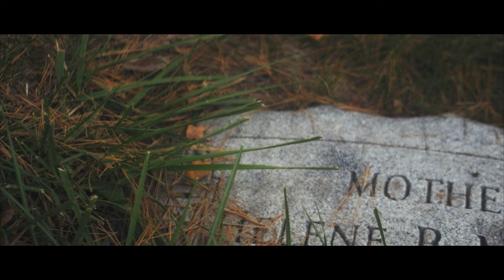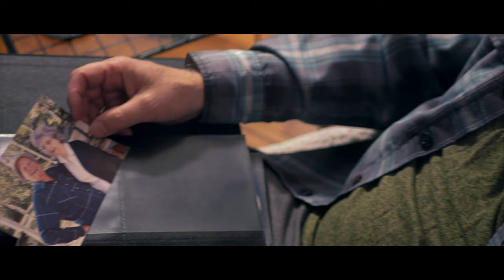'Cept For Lovin' You - Robert Huffman (Official Video)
Written & Performed By Robert Huffman
Filmed, Edited, and published by Grant Huffman

Lyrics/Chords

 ‘Cept for Lovin’ You

C                       C/b            Am
Watchin’ mama die weren’t easy
                      F            G            C
When there’s nothing you can do
C                      C/b             Am
The will left her body like a tap leakin’ water
                 F                              G
Guess the train she rode was just passing through
F                                  C
She had the choice of living that way
C            C/b         Am
Or givin’ death its due
C                                      G
It was the hardest thing I ever done
F                      Am

(Break)

C                C/b            Am
Lettin’ you fall weren’t easy
   F            G            C
I could not stop the pain
C                         C/b          Am
You gave me the choice of lying out loud
               F                             G
Or never speaking my name again
F                        C
Lying for one is hard enough
C          C/b        Am
Just try lying for two
C                                      G

(Refrain)
F                             C
‘Cept for you ...I’ve never loved
G                             C
‘Cept for you ...I’ve changed
F                               C
‘Cept for you ...time seems to hasten
G                           F
‘Cept for you ...all things fade

C               C/b                  Am
Losing my friends weren’t easy
       F             G        C
But strangers never part
C                         C/b       Am
So I took all my love and hid it away
               F                           G
There’s no place left in my heart
F                                          C
Now I’m sleepin’ alone in a single bed
 C               C/b                  Am
in a house that’s built for two
C                                      G

(Break)

C             C/b              Am
The day I left weren’t easy
            F           G          C
But the world’s forever cruel
C                C/b             Am
Now all my clothes are traveling clothes
F                                  G
And I’m walkin’ with a wound
            F                             G
Maybe turning my back on those who cared
C               C/b          Am
Makes me seem the fool
C                                       G
It’s the the hardest thing I ever done

(Refrain)
F                             C